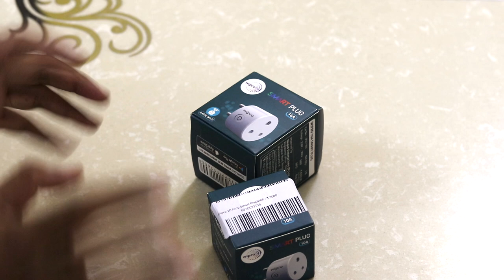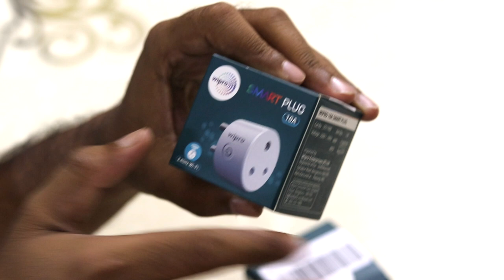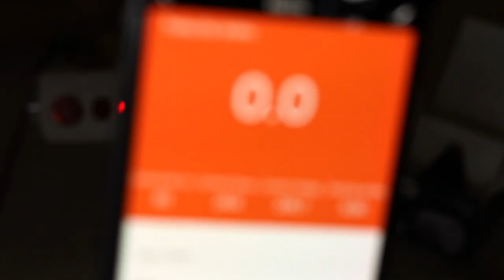Wipro Smart Plug | Non Smart को Smart बनाओ | Wipro 10A & Wipro 16A Smart WiFi Plugs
🙏 Namashkar Fellows 🙏

link- Wipro 16 Amp Smart Plug
Iss video mai aapse baat karne wala hoon Wipro 10A & 16A Smart WiFi Plug ke baare main !!

Camera : Canon 80D
Mic : Snowball White/Clip Mic
Editor : Final Cut Pro X
Laptop : MacBook Pro
Sound Editor : Audacity

Namaskar Fellows 🙏